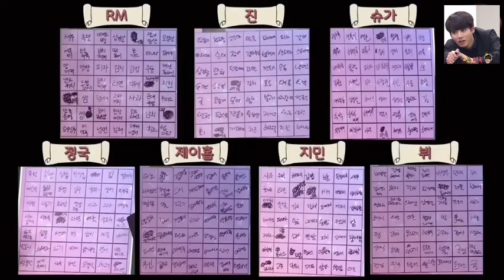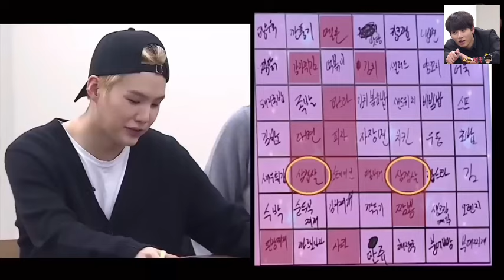BTS hindi dubbed bts hindi dubbing